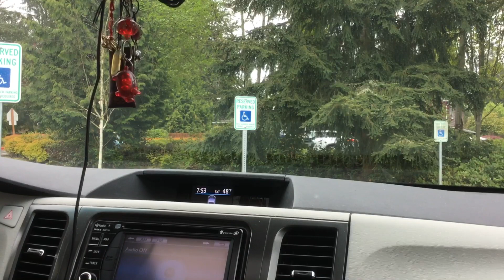Buses at MIHS 5/3/22